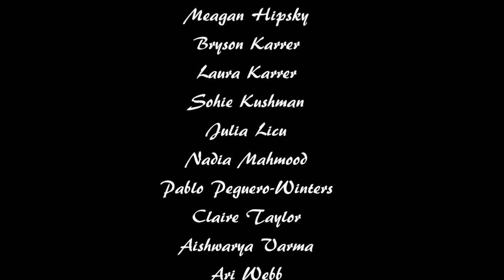Peraza Music Workshop Ensemble. Un Piccolo Concerto Grosso by Miguel A. Roig Francoli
Peraza Music Workshop performance at Chicago Orchestra Hall. March 2015